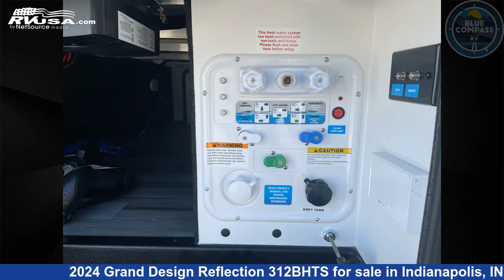Marvelous 2024 Grand Design Reflection Travel Trailer RV For Sale in Indianapolis, IN | RVUSA.com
This 2024 Grand Design Reflection 312BHTS is a Travel Trailer RV. It is located in Indianapolis, IN 46203 and is offered for sale by Blue Compass RV Indianapolis. This New Grand Design Is 37' 0" in length and features sleeps 3..

Blue Compass RV Indianapolis is a dealer for brands like: Coachmen, Forest River, Georgetown, Grand Design, Jayco, Redwood RV, Starcraft, Venture RV and offers the following rv services: Parts/Accessories, Service. They stock rv types such as: Class A, Class B, Class C, Destination Trailer, Diesel Pusher, Expandable Trailer, Fifth Wheel, Popup, Tow Dolly, Toy Hauler, Travel Trailer. For more information and pricing on this unit, To see all units available for sale by Blue Compass RV Indianapolis,